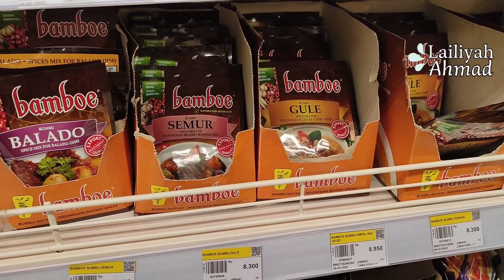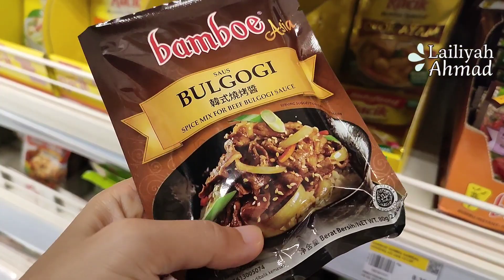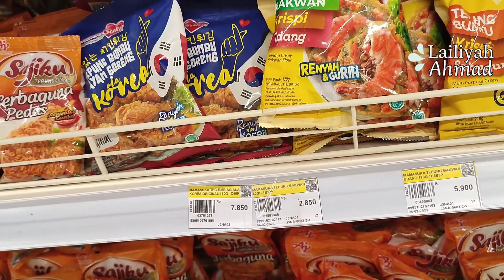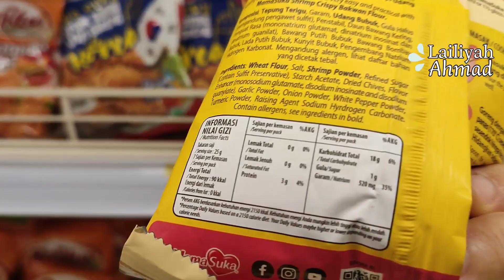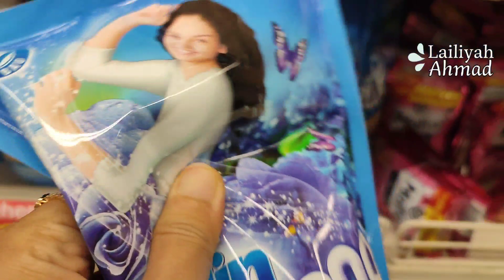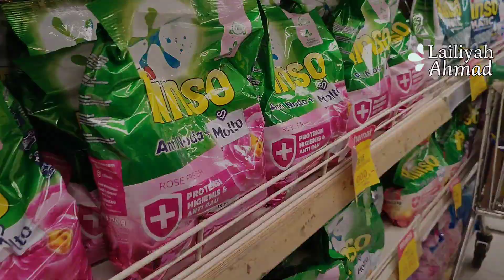Belanja bulanan di Yogya Majalengka - Kebutuhan menjelang Lebaran